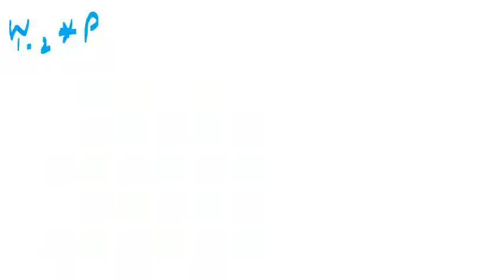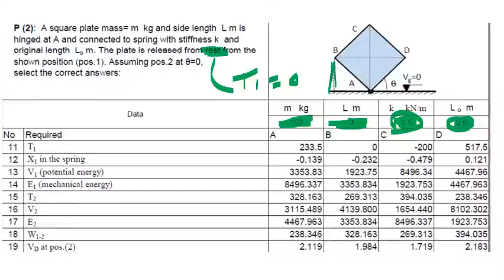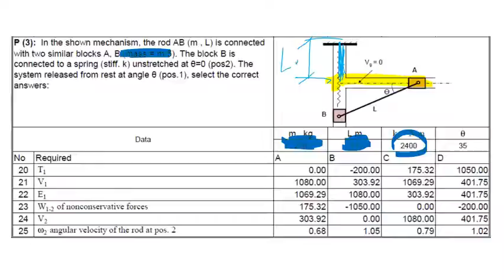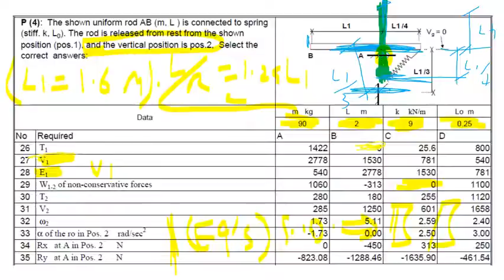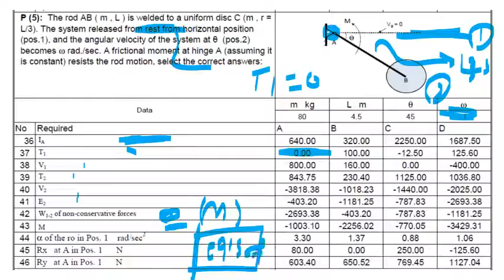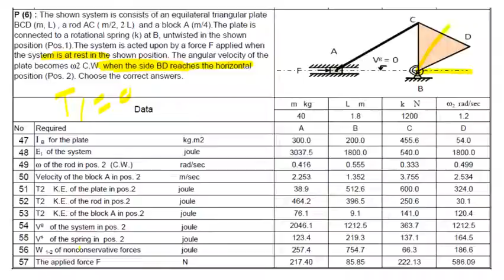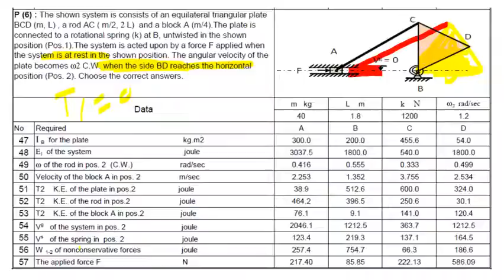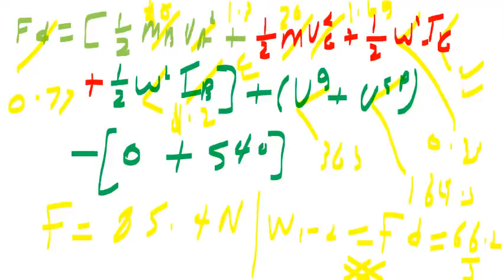04 Chapter 4 (Work and Energy)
- First Year- Faculty of Engineering, Cairo University

00:00     - Introduction
20:06     - Prob_1
29:57     - Prob_2
45:09     - Prob_3
59:34     - Prob_4
1:19:05     - Prob_5
1:34:24     - Prob_6

تذكرونا في دعائكم يا شباب نفع الله بنا وبكم